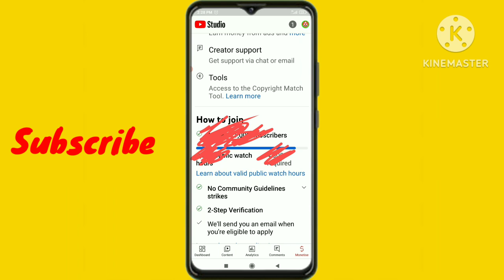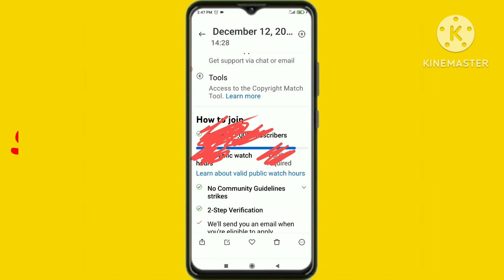মনিটাইজেশন চালু করতে ২০২৩ সালে তিনটা জিনিস জরুরী,How to monetization active 2023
আর যদি কোন বিষয় জানার প্রয়োজন হয় অবশ্যই আমাকে লিখে জানাবেন সেই টপিকের উপর ভিডিও তৈরি করে দেওয়ার জন্য চেষ্টা করব।
. ধন্যবাদ সবাইকে...